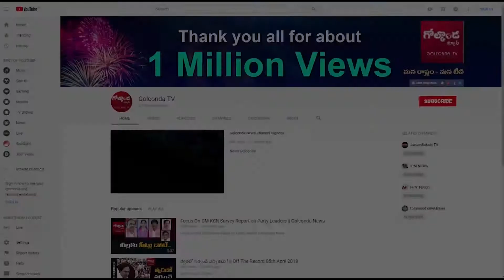కేటీఆరే సీఎం.. రేపే క్లారిటీ|| Golconda Tv